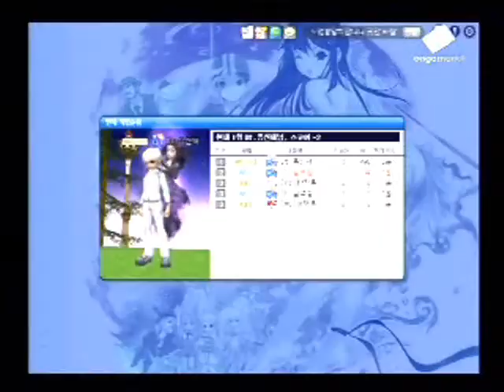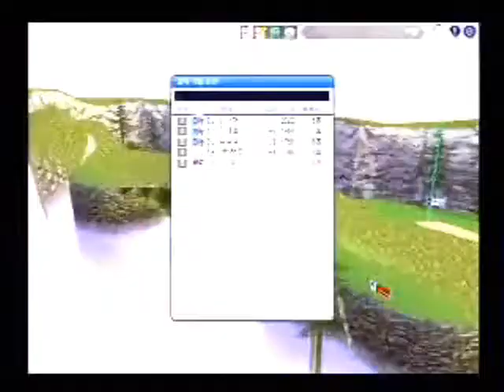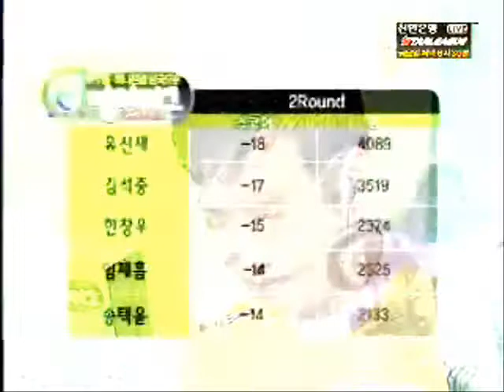Pangya League 9-B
Pangya League from Korea Pangya.

Round: 2 out of 2

This will be the last Pangya League video that I will upload here.  Korea's website only went up through #9 and that's it.  If you wish to view the full video of every Pangya League videos, Try and find it if you can.